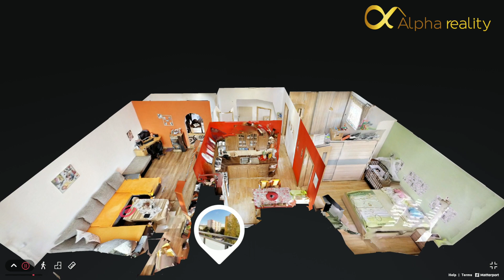3 izbový byt, sídl. Západ, Spišská Nová Ves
Exkluzívne ponúkame na predaj 3 izbový byt s loggiou, sídlisko Západ, Spišská Nová Ves. Nehnuteľnosť s úžitkovou plochou 74m2 + 4m2 loggia sa nachádza na 3. poschodí z 13 v panelovom bytovom dome a pozostáva z troch obytných miestností, kuchyne, kúpeľne, toalety a chodby. Byt je po rekonštrukcii ktorá bola realizovaná v roku 2014 a to: plastové okná, plávajúce podlahy, nová elektroinštalácia okrem dvoch izieb, bezpečnostné vchodové dvere, nové omietky, interiérové dvere s obložkami, murované jadro, ktoré prešlo dispozičnou zmenou, vstavaná skriňa, nová sanita, dlažba a obklady. K bytu prislúcha pivnica + ďalšia spoločná loggia na poschodí. Bytový dom, v ktorom sa nehnuteľnosť nachádza prešiel výmenou vchodových dverí, okien na schodisku, nové výťahy, izoláciou obvodového plášťa, výmenou stupačiek a renováciou spoločných priestorov. Energetický certifikát: nie je. Cena predávanej nehnuteľnosti je 89.999,-€ a zahŕňa všetky poplatky spojené s prevodom. Právny servis zabezpečujeme prostredníctvom advokátskej kancelárie. V prípade záujmu Vám ponúkame bezplatné finančné poradenstvo, naším odborníkom spojené s financovaním nehnuteľnosti. Pre viac informácií a prípadnú obhliadku nás neváhajte kontaktovať na tel. č.: 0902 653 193.

Vlastníkom videa je spoločnosť Alpha Reality s.r.o.. Akékoľvek používanie videa je možné iba so súhlasom spoločnosti.